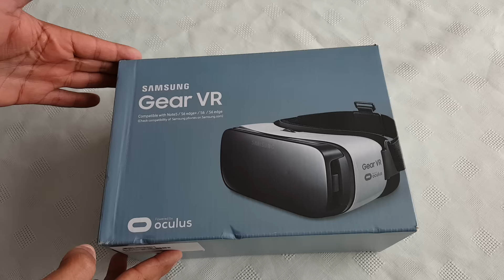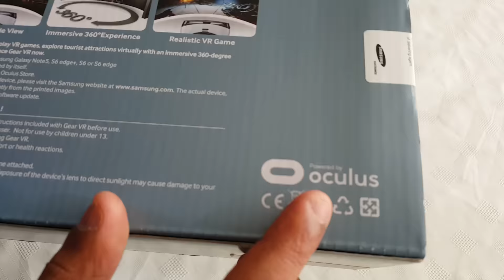SAMSUNG GEAR VR HEADSET UNBOXING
This is an unboxing of my new samsung gear vr headset just got it delivered today was hoping it was my new samsung galaxy s7 i thought it arrived a day early lol..